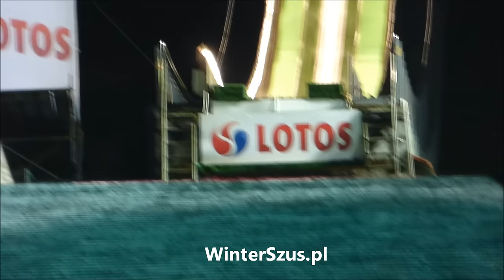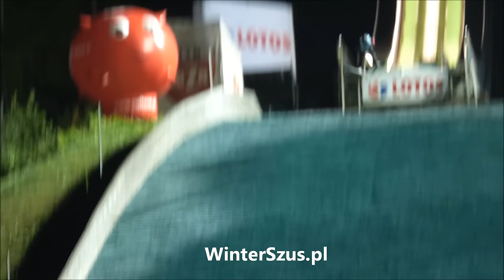Letnie Mistrzostwa Polski Wisła 2015 II seria konkursowa